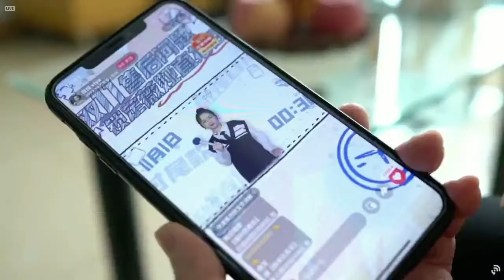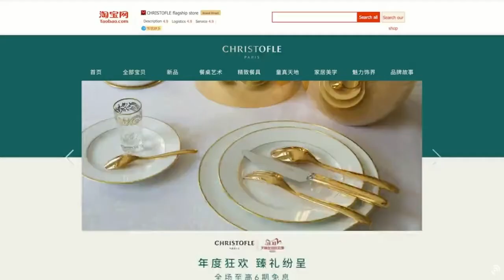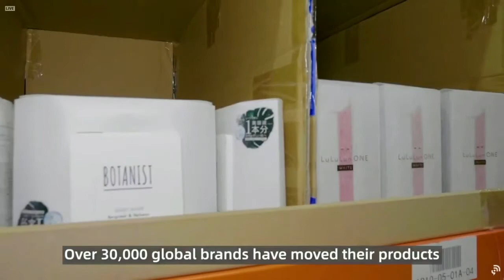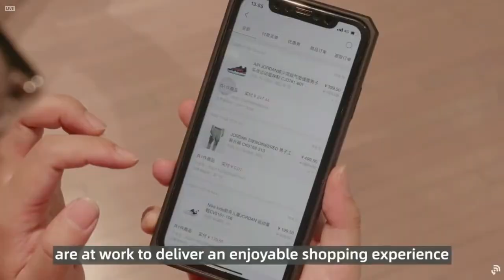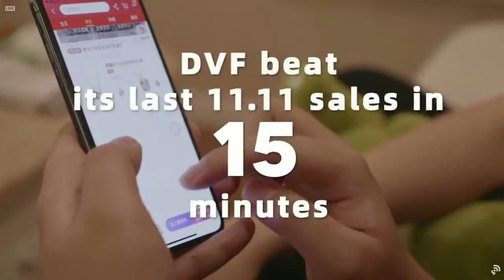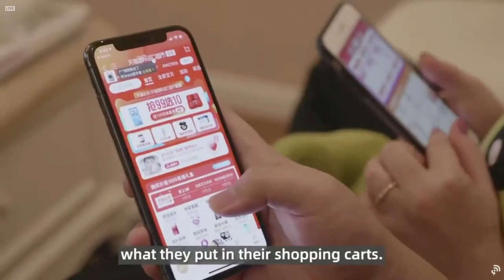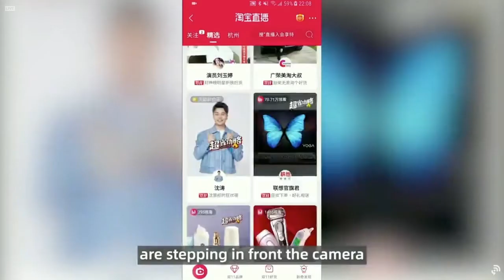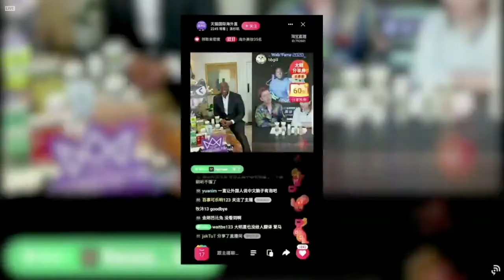11 11 Alibaba